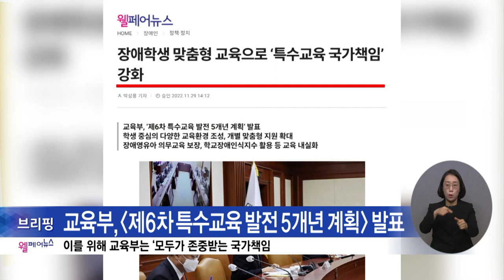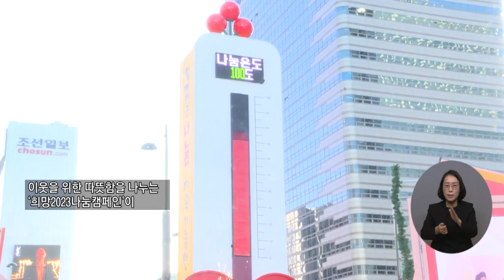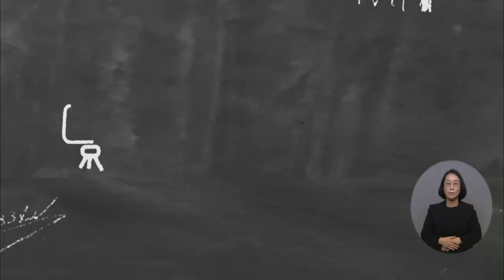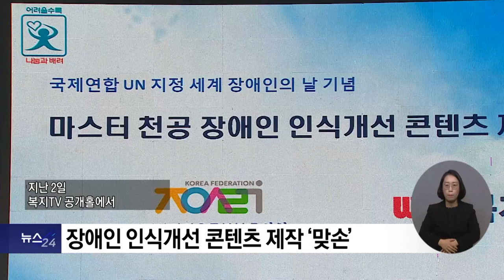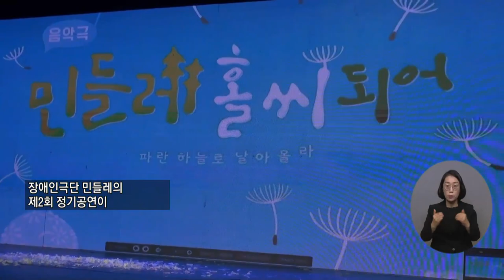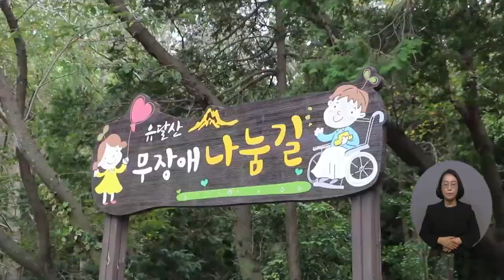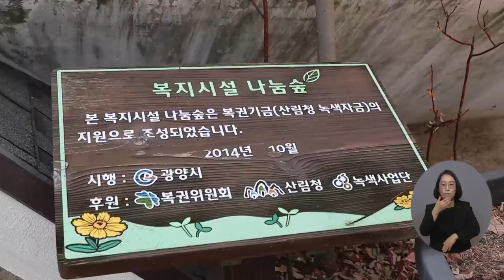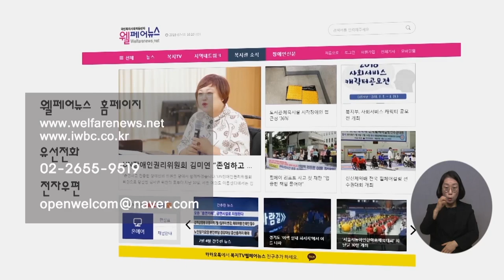복지TV뉴스24 _ 전체영상 / 2022.12. 7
코너물) 웰페어 / 장애인 신문 브리핑_박정인 아나운서

메인주요1)사랑의열매, '희망2023나눔캠페인' 출범 선언_박성용 기자

메인주요2) 전국나눔노래자랑, 한국지체장애인협회와 ‘특집 생방송’

코너물) 나도 말좀합시다_홍귀표 강남구지회장(한국기능장애인협회)

메인주요3) 강남구 장애인 ‘사랑의 김장나눔’ 대축제_박성용 기자

메인주요4)‘장애인 인권 증진을 향해’ 제24회 한국장애인인권상

메인단신1) ‘2022 장애인먼저실천상’ 시상식 열려

메인단신2) 복지TV-지역살리기운동본부, 장애인 인식개선 ‘협력’

메인주요5) 주요세계 태권도의 본산 ‘국기원 50주년’_박성용 기자

정책24주요1) 장애인 근로자 월 평균임금 123만원

전국24주요1) 발달장애인 연극인의 꿈, ‘민들레  홀씨 되어’_정운선 기자

전국24단신1) 뇌병변 장애인 언어치료 프로그램 운영_강원지사

전국24주요2) 전남도, 무장애나눔길·나눔숲 조성_김정현 기자

전국24주요3) 강원도의회, 사랑의 연탄배달 봉사활동_전우주 기자